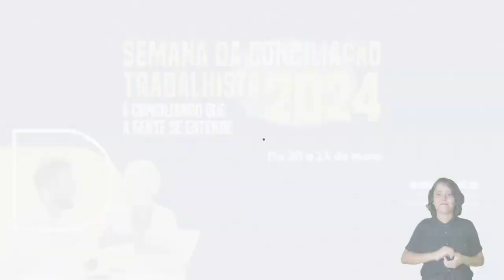Semana Nacional da Conciliação Trabalhista: 20 a 24 de maio de 2024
Tem um processo trabalhista e quer dar um fim nele? Aproveite a chance de participar da Semana Nacional da Conciliação Trabalhista, de 20 a 24 de maio de 2024.
Para incluir seu processo em pauta, busque a Vara do Trabalho onde sua ação tramita ou entre em contato com o Centro de Conciliação (Cejusc):